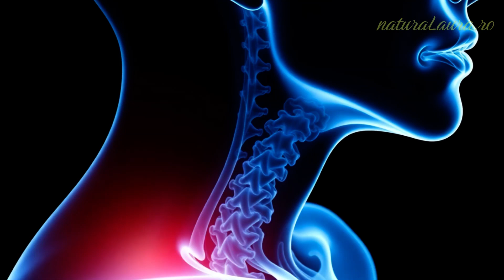Noduli tiroidieni, remedii naturale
Este important sa folosim uleiuri esentiale testate terapeutic (CTEO) eu cumpar foarte multe produse naturale de aici
Inregistrare gratuita, plus o reducere de 15% pe viata dupa inregistrare
Daca doresti un Cod de 15% reducere, scrie da in comentarii sau trimite-mi un mesaj.
Ma gasesti aici:
 You Tube:     / @naturalaura
Multumesc de vizionare si o zi minnunata!

!Acest film are scop informativ și educativ. Nu constituie sfat medical și nu este destinat autodiagnosticului sau ca înlocuitor al tratamentului medical!